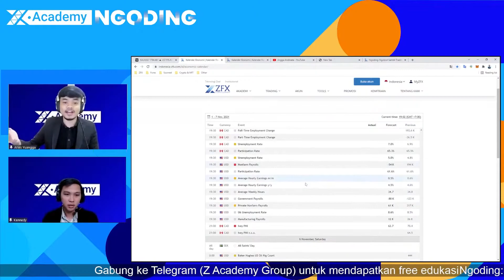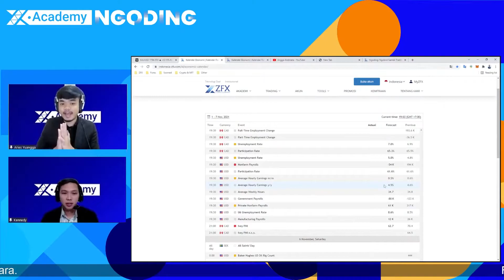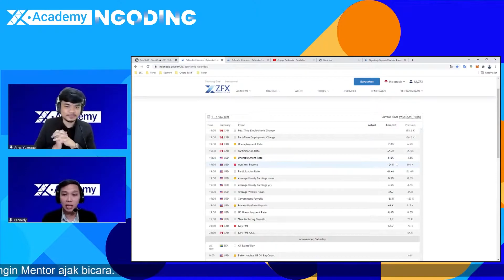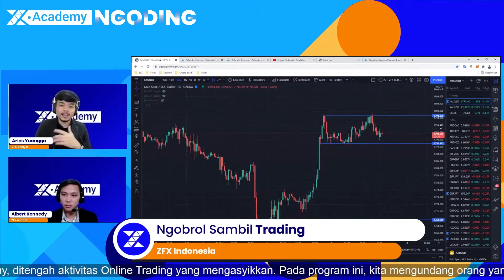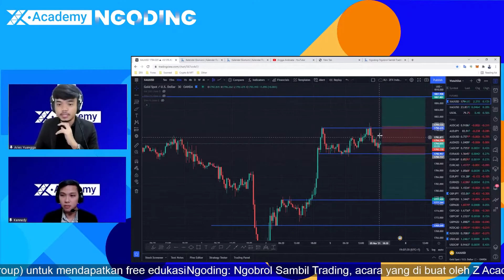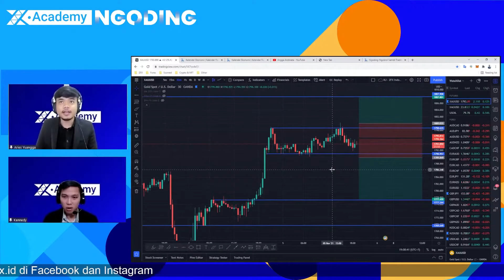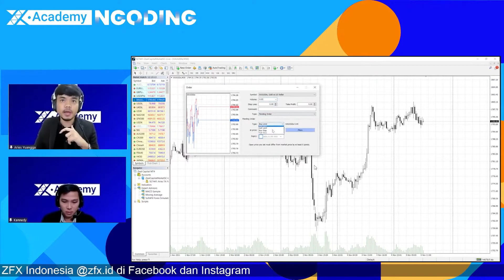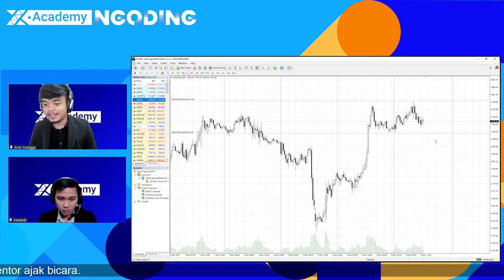Trading GOLD Saat NFP, Open 2 Posisi Bersamaan.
Trading gold saat rilis NFP seperti apa sih pergerakannya? Dalam video ini, kedua mentor Z Academy langsung buka posisi Buy Stop, dan juga Sell Stop. Mereka menjelaskan fundamental juga teknikal analisis yang terjadi pada 15/11/2021.